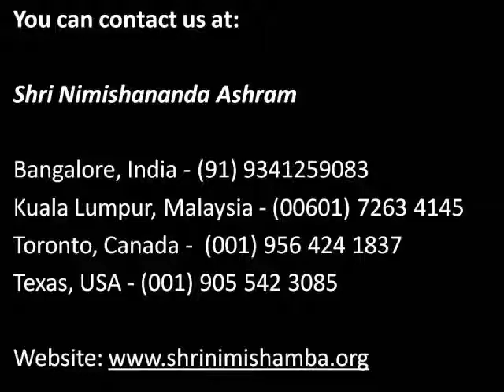Question & Answers with Shri Shri Nimishananda Difference between a Guru and a Swami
In this video, Shri Shri Nimishananda throws light on the difference between a Guru, Rishi and a Swami.